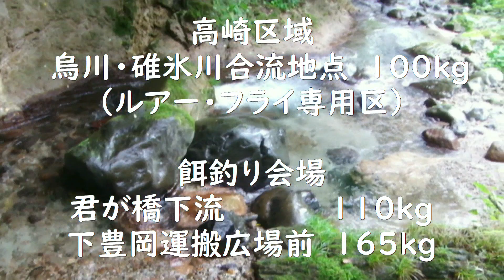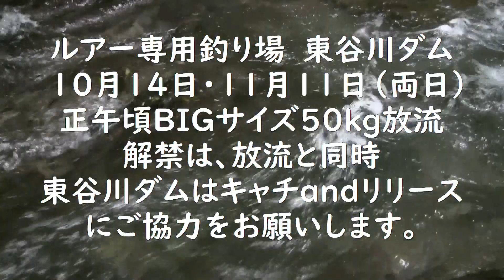群馬県渓流釣り情報番外編 上州漁協管内 ニジマス放流2.120kg 2023.10.21 烏川・碓氷川・鏑川 解禁正午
上州漁協管内ニジマス放流の資料が届きましたので、お知らせいたします。
天候によっては、日時、場所が変更あるようです。小学生は無料です。
参考になすってくだされば幸いです。